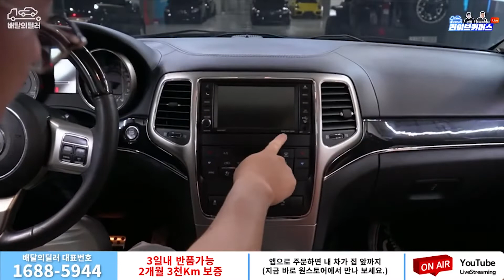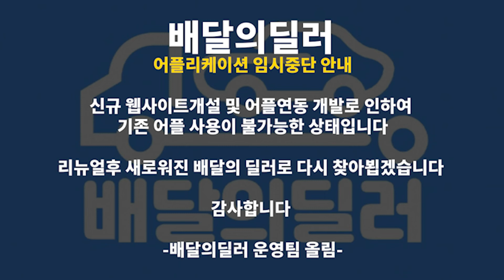[배달의딜러 라이브커머스] 지프 그랜드 체로키 중고차 하부점검 부터 스캐너 진단까지 점검하여 집 앞까지 배송해드립니다.(66나5450)